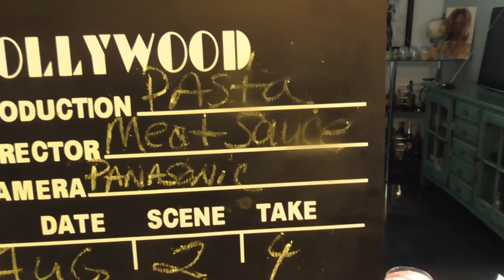Pasta & Meat Sauce Dinner. Come on in.